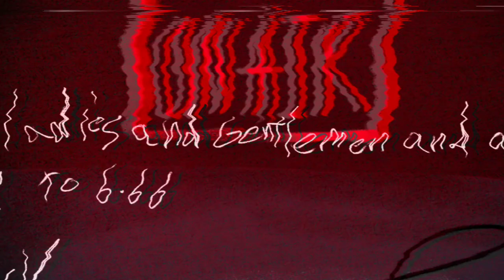Clyde in: "Killer Frequency" Motion Comic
Voice acting a comic from my good friend mosquitoman please check out his work